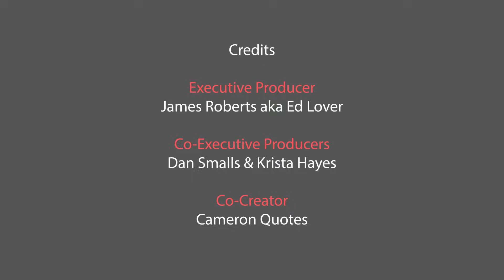The Deric "D-Dot" Angelettie Episode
This week, I had the pleasure of sitting with one of the greatest producers and characters that Hip-Hop has ever heard! From his Bad Boy hits to Mad Rapper Skits, D-Dot has one of the most storied careers not only as a member of the legendary Hitmen, but as an artist and creator of his own. We talk about his start, Black Rob's Life Story 2, BIG and share stories of our times with him, Pac and many others on this week's episode. Enjoy y'all!